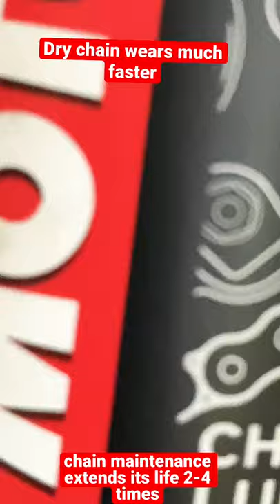Interceptor 650 🏍🔥 || chain lube || stock exhaust sound